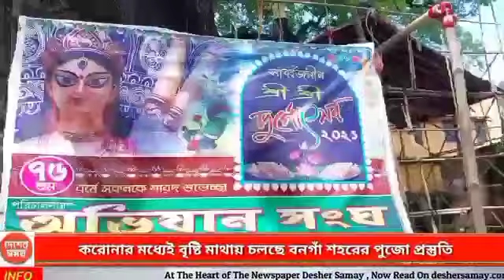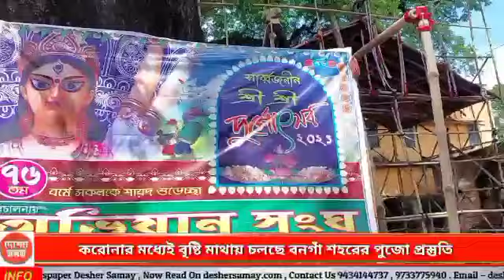করোনার মধ্যেই বৃষ্টি মাথায় চলছে বনগাঁ শহরে দূর্গাপুজোর প্রস্তুতি:দেশের সময়